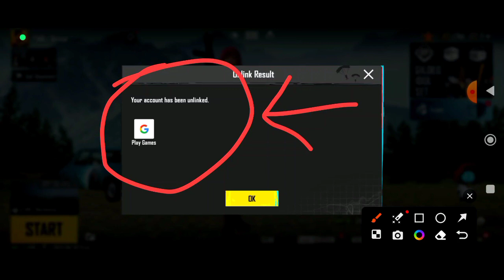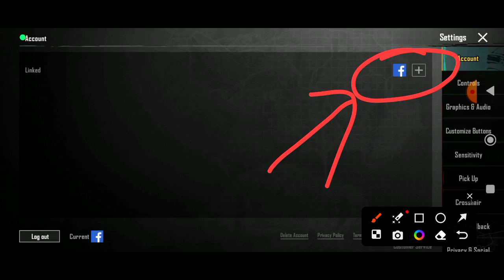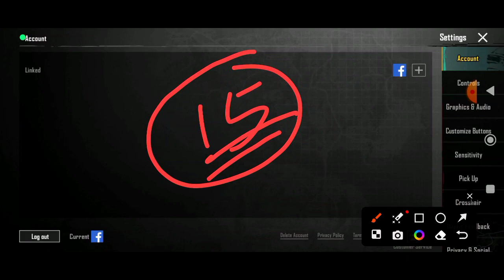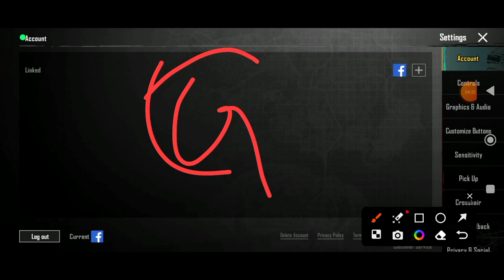Unlink Process Complete After 7 Days Live Proof 100% Working 2023 Hindi| BGMI New Unlink Gmail 2023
Unlink Process Complete Live Proof 100% Working 2023 Hindi| BGMI New Method Unlink Gmail 2023

Covere Topics
pubg fb unlink problem
pubg fb unlink
pubg ko fb se unlink kaise kare
pubg se fb unlink kaise kare
pubg id unlink fb
pubg mobile fb unlink
pubg lite fb unlink
pubg me fb unlink kaise kare
how to unlink gmail from bgmi 2023
how to unlink fb from pubg 2023
unlink gmail from pubg 2023
unlink fb from bgmi 2023
bgmi se fb unlink kaise kare 2023
pubg se gmail unlink kaise kare 2023